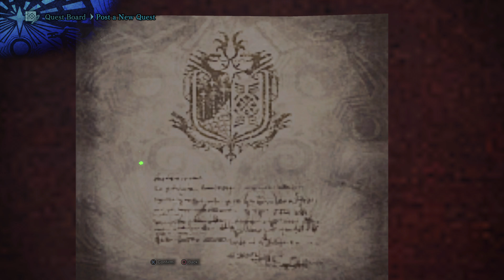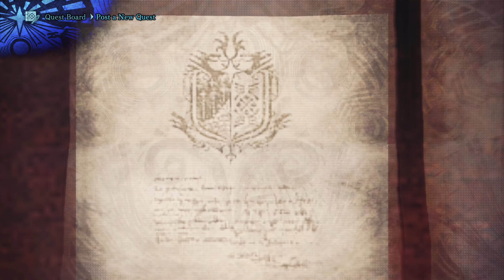Monster Hunter: World (PS4 Pro) 4K - Part 75 - Hunt Deviljho +Tempered (Tier 3) Nergigante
until I can manage to get a Deviljho Investigation I guess it's Exhibition Map RNG.. and as for Tempered Nergigante and that Dive Bomb of Death.. holy shit it's brutal